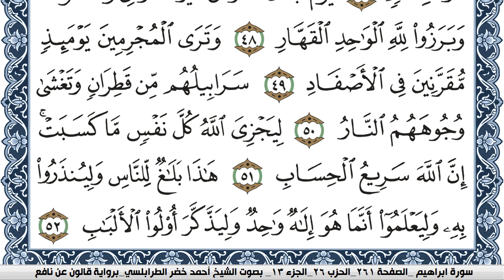سورة ابراهيم احمد الطرابلسي رواية قالون عن نافع المدني Ahmad Khader Al Tarabulsi